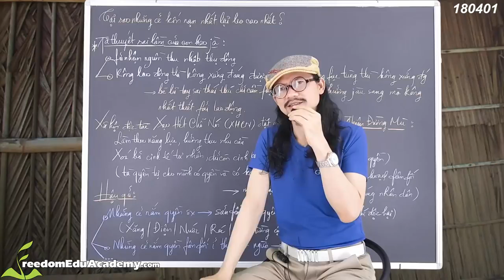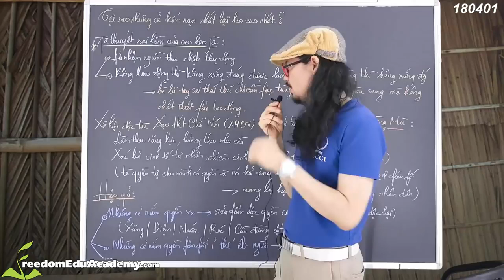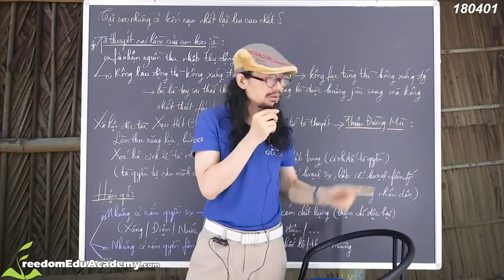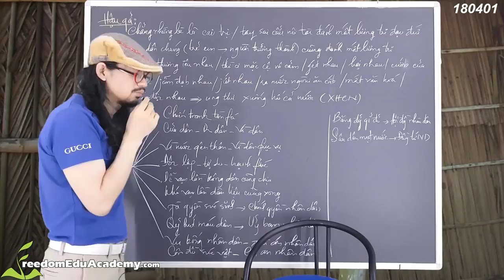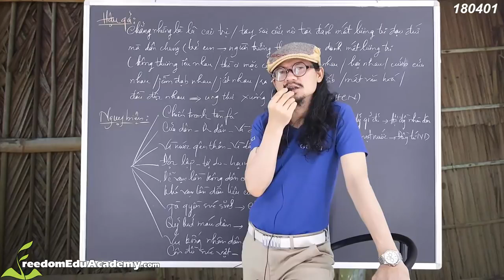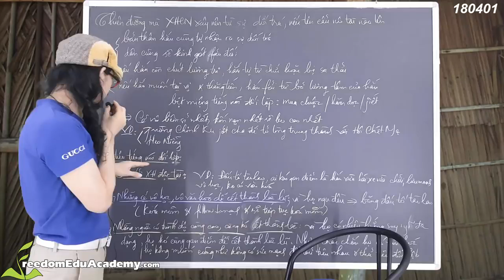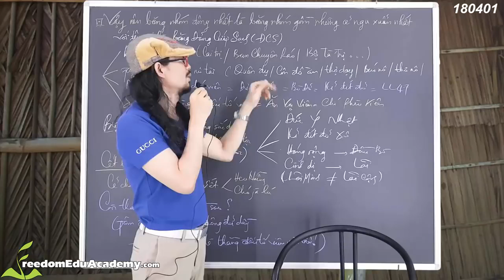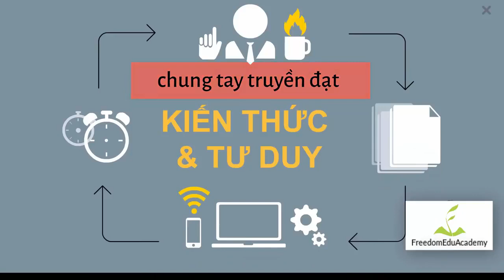CHỦ NGHĨA KHỦNG BỐ Tại sao những kẻ KHỐN NẠN NHẤT lại leo cao nhất